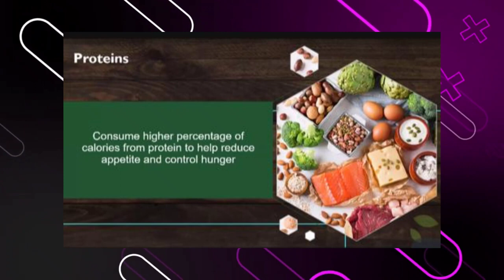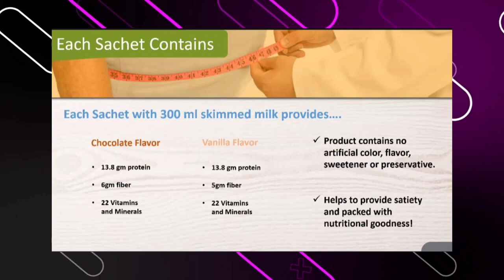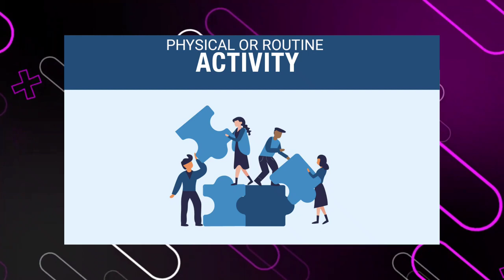Weight Management program by Nutrilite WOW Bundle